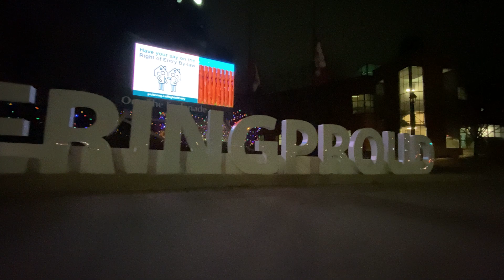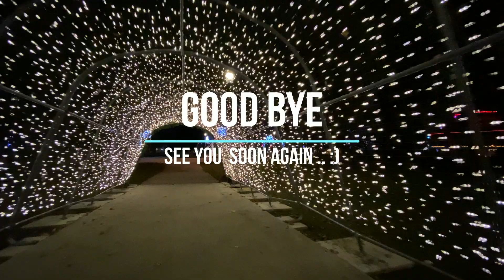City of Pickering at night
Tried creating a video of City of Pickering, ON at night. I have used stock music from some site that I am unable to remember now. Music is not mine!